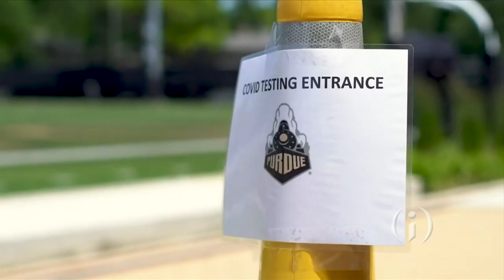Bobinski on Big Ten Canceling Fall Sports Season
The Big Ten Conference has postponed the upcoming fall sports season, including all regular-season contests and Big Ten Championships and Tournaments, due to ongoing health and safety concerns related to the COVID-19 pandemic. It’s a particularly big economic hit to communities like Bloomington and West Lafayette that rely on millions of dollars home football games bring in. Purdue University Vice President Director of Intercollegiate Athletics Mike Bobinski joins for insight on the economic impact to the university and to West Lafayette.